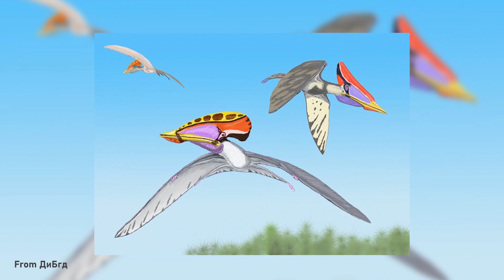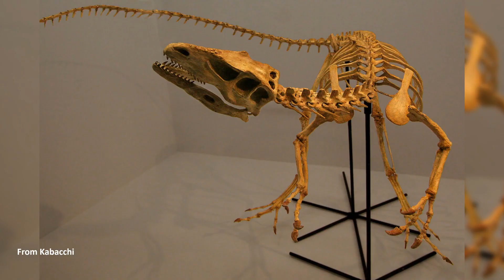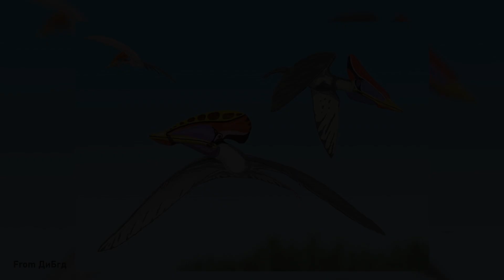Tupuxuara, a true giant of the skies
If I've used something on my video that you don't want me to use, PLEASE EMAIL ME first before flagging a video, I'm very reasonable and will take the video down to replace whatever image, Soundtrack or video belongs to you.

Musik, Pictures and Video material:
Walking with dinosaurs Soundtrack Composed by Benjamin Bartlett